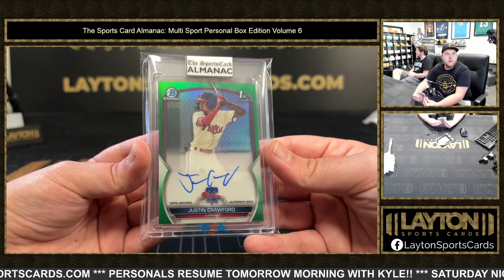2023 SPORTS CARD ALMANAC MULTI SPORT PERSONAL EDITION VOLUME 6 1 BOX BREAK FOR STEVEN T